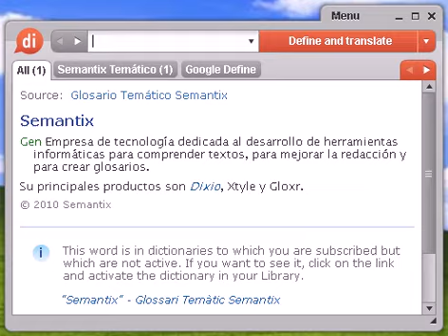Definición de extinguidor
extinguidor, diccionario, definición, significado, español, castellano, dixio